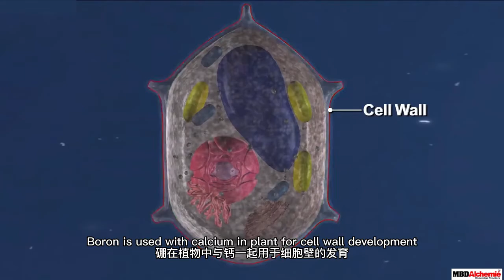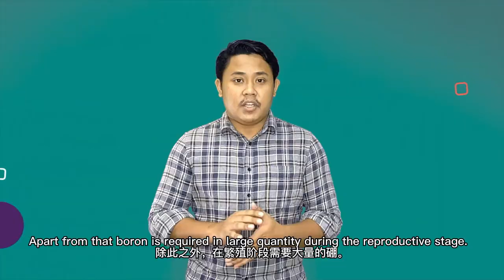Greenfeed Vlog 47 Boron untuk tanaman 植物眼中的硼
Boron, sikit tapi penting.
Boron, little but important
硼，虽需少量但很扮演重要的角色